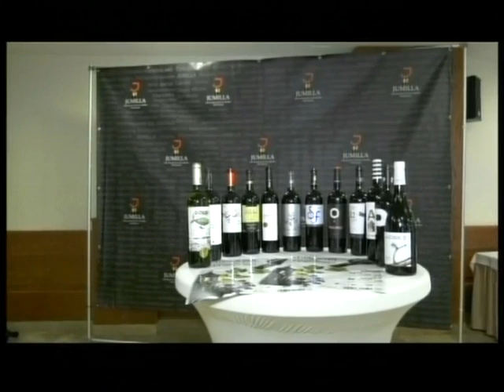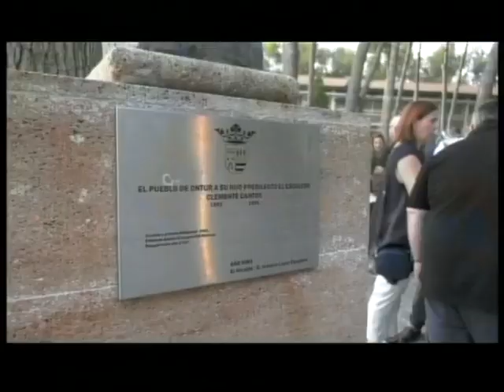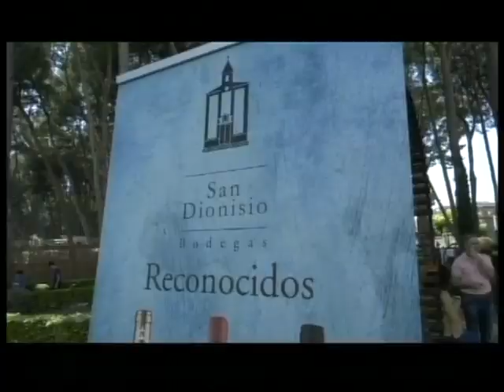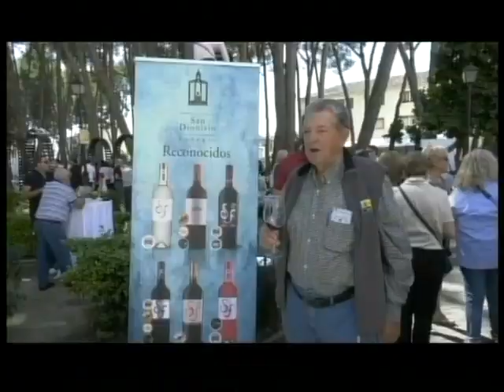Abriendo Campos 03.10.19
En el programa de Abriendo Campos de esta semana hablaremos de la feria de vinos de la D.O. Jumilla en la Feria de Hellín.